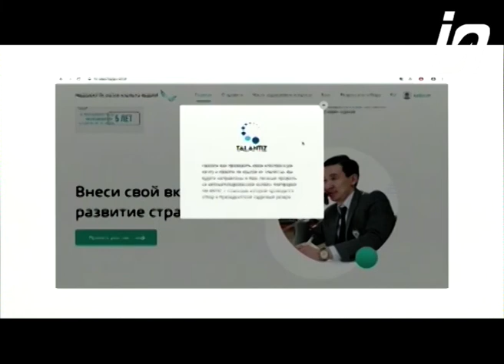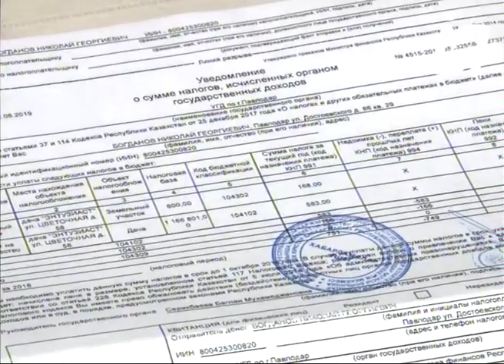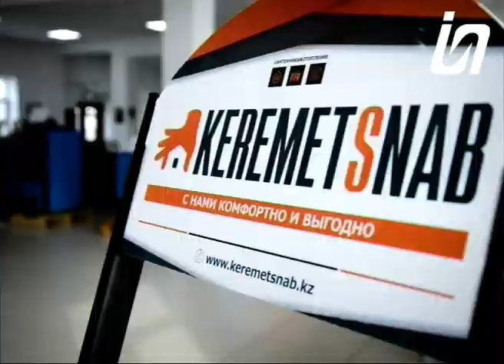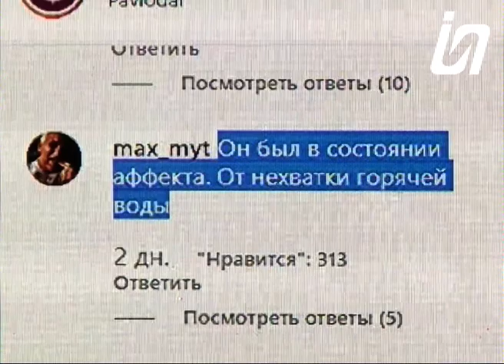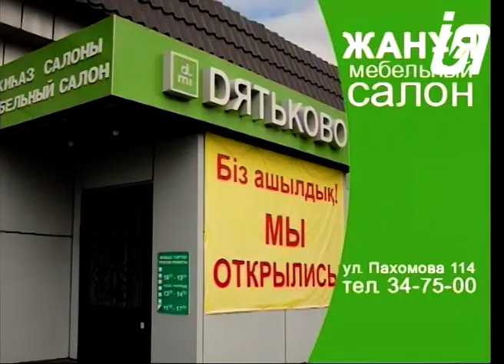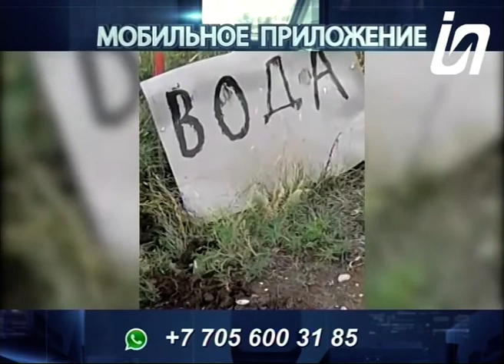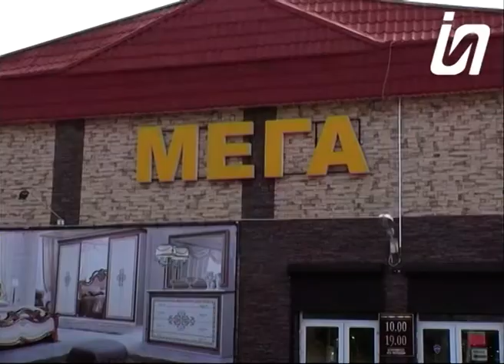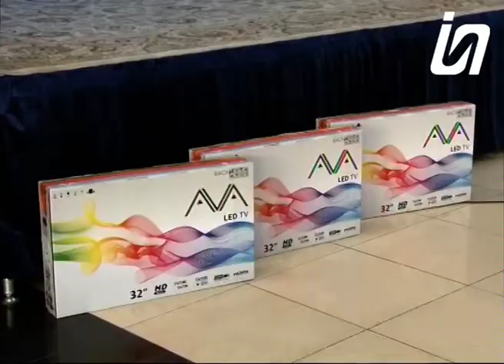Новости 09.09.2019 (РУС)